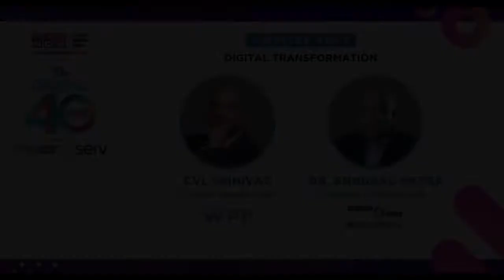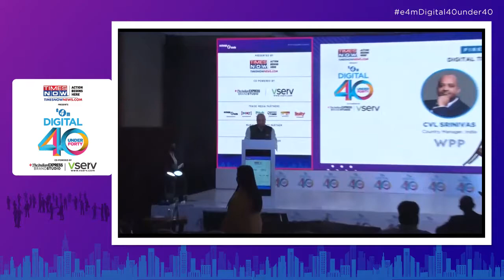Fireside Chat : Digital Transformation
CVL Srinivas - Country Manager, India - WPP & Dr. Annurag Batra - Chairman & Editor in chief, exchange4media & BW